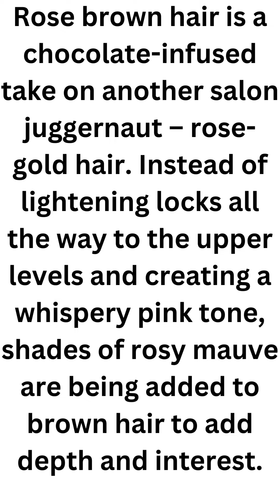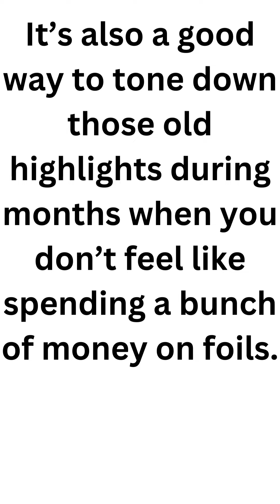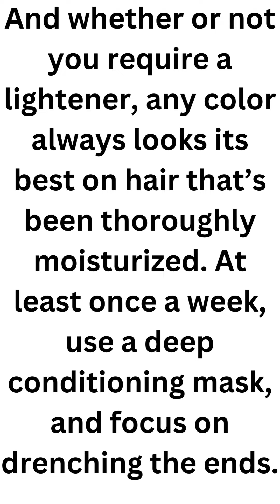Stunning Photos of the Next Big Trend in Hair Color